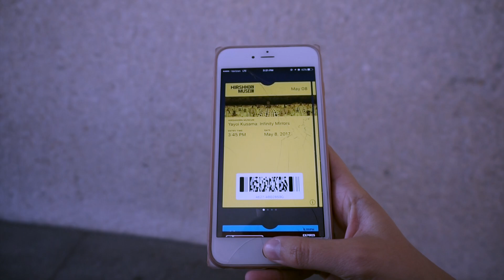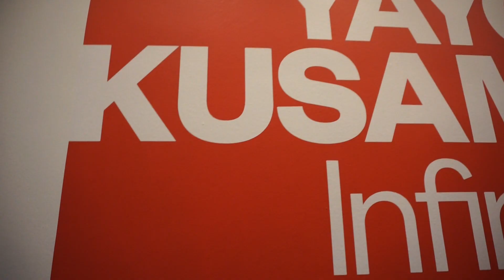washington dc | yayoi kusuma infinity mirrors vlog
Hi friends!

On this travel vlog, I take you alongside to Washington D.C. on the National Mall! We journey to the Yayoi Kusama Infinity Mirrors Room, which is located in the nation's capital at the Hirshhorn Museum!

These tickets were SO hard to obtain, but we were luckily able to cop 4 tickets! Each room tells a story and shows the magnificent talent of Yayoi Kusama herself. I hope you enjoy this vlog montage of my visit!